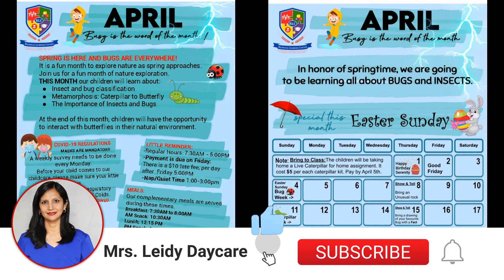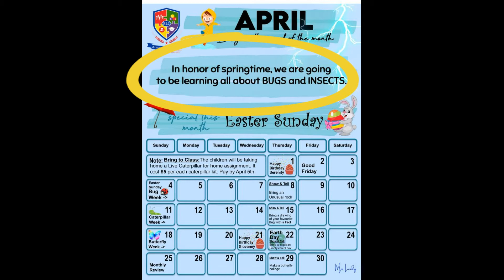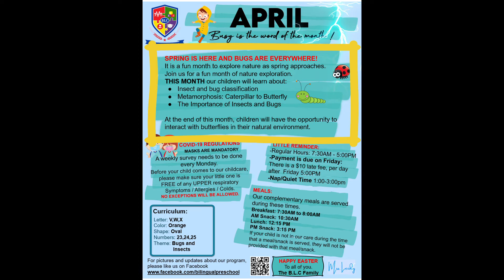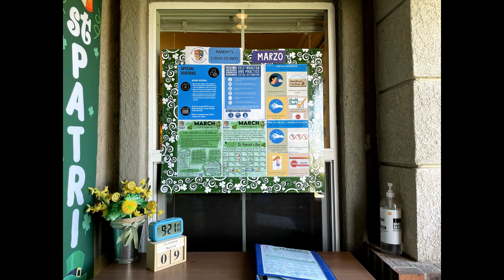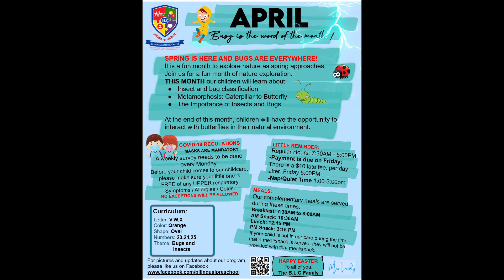El Calendario y Las Noticias del Mes de April -Home Daycare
Awui les comparto una forma de comiunicacion entre la proveedora y los padres. En este video te muestro todo lo que incluyo en mi calendario y asi podras tener ideas de que poner en el tuyo!
Si te gustaria comprar los materiales (worksheets ) de mi curriculum, aqui lo puedes ver.

-If you are a new childcare provider watch my main video.
Keep in touch with me via Facebook (Leidy Milla) or Instagram (MRSLEIDY2021)
Hasta Pronto, See you Soon!

*To record this video I used:
Camera Sony ZV-1
Ring Light
Iphone Xs Max